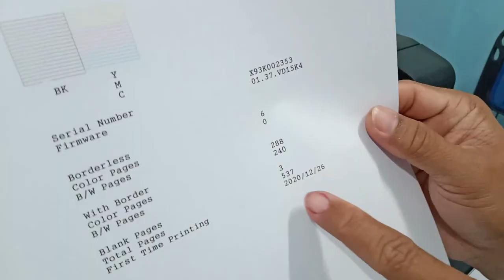NO BLACK PRINT | EPSON L3150 | BASIC SOLUTION TUTORIAL (Tagalog)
Tools & Equipment used:
Video Camera: Canon FS400 / Android Phone
Video Editor: Movavi Suite
Photo Editor: Adobe Photoshop CS6
Basic Tripod
Effort